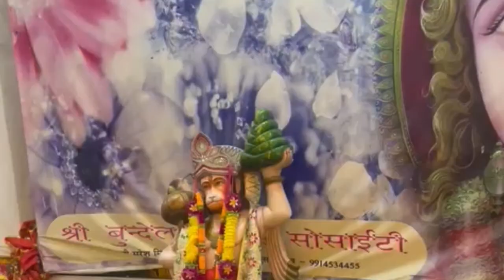36वां सप्ताहिक श्री हनुमान चालीसा पाठ 13/12/2022 कोjaharveer bhagat Hanuman Ram bhagate# Chalisa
मंगलवार को श्री राम दरबार मंदिर(बुंदेला मंदिर) नाजदिक सरहंदी गेट,पटियाला में किया गया*

*16/4/2022 को श्री हनुमान जन्मोत्सव से समूह राम भक्तों ने पटियाला की श्री लक्ष्मी नारायण मंदिर में प्रण लेकर हर मंगलवार को पटियाला के अलग अलग मन्दिर में जाकर सामुहिक श्री हनुमान चालीसा जी का पाठ करते हैं🚩*